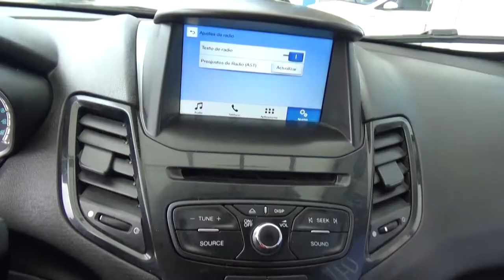Ford / Fiesta / 2017 - 2322